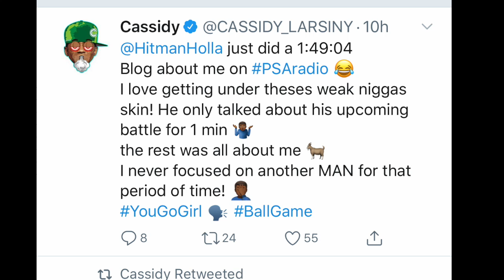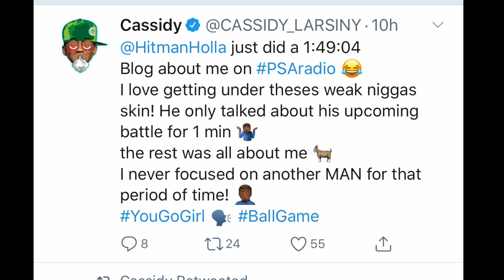CASSIDY responds to HITMAN HOLLA after Radio bashing / This is getting crazy